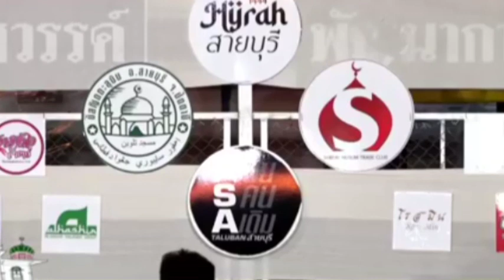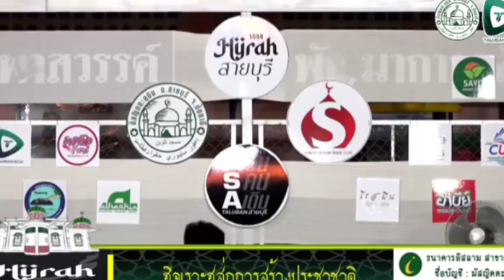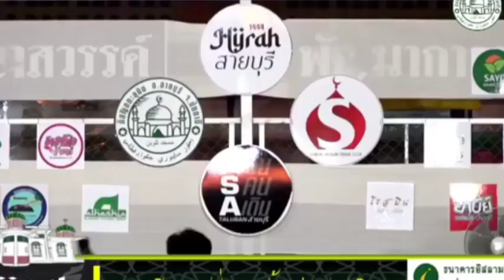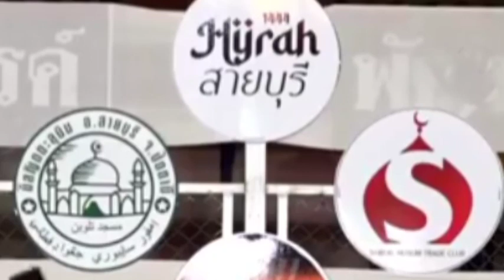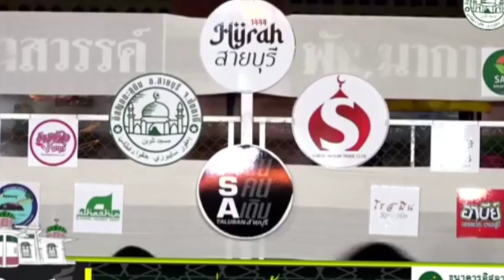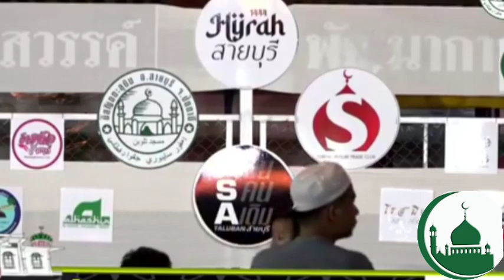สลาม ที่ยิ่งใหญ่ ผู้ช่วยศาสตราจารย์อับดุลลาตีฟ การี